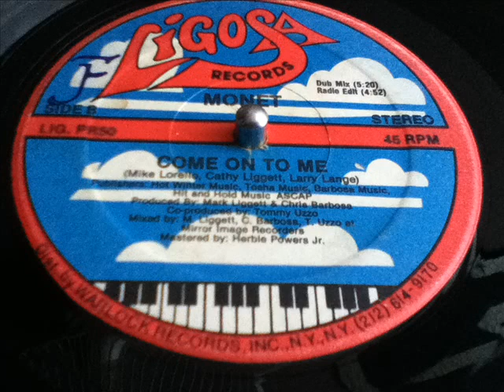MONET- COME ON TO ME DUB MIX